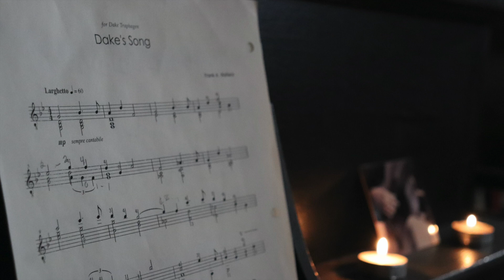Dake's Song I Frank Wallace I Performed by Colin Isotti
This piece was written by the beloved teacher, musician and father of my musical journey Frank Wallace. Originally written in 2001 for his friend the great luthier Dake Traphagen, I play this on the guitar Dake built for Frank in 2016. We sadly lost Frank far too soon on June 2, 2020. Thirty-three years to the day that the world lost maestro Segovia.